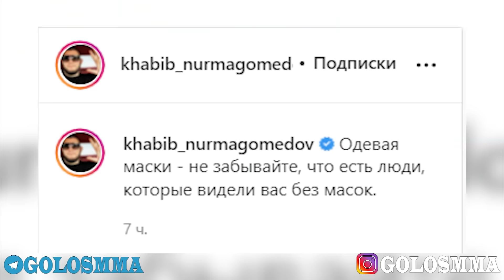Хабиб ПРЕДОСТЕРЕГ Всех Про Маски! Стерлинг Наехал На Яна, Джон Джонс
У Чарльза Оливейры конечно есть повод радоваться - он чемпион , который перемолол Порье и сохранил пояс, а еще его номинировали на премию года! Do Bronx отреагировал на сообщение официального Твиттера UFC Asia, в котором он был среди четырех бойцов, соревнующихся за награду лучшее "возвращение года." Джон Джонс принял сделку о признании вины в суде Лас-Вегаса, связанную с инцидентом 24 сентября в Лас-Вегасе, все это стало известно из источников  онлайн-записей суда. Алджамейн Стерлинг грозится расправиться с Петром Яном. Стерлинг стал первым бойцом в истории UFC, который был коронован чемпионом из-за дисквалификации соперника. Стерлинг все еще долечивает свою шею и по словам Даны Уайта весной они с Яном встретятся в объединительном поединке!